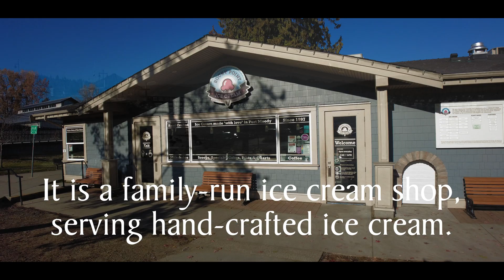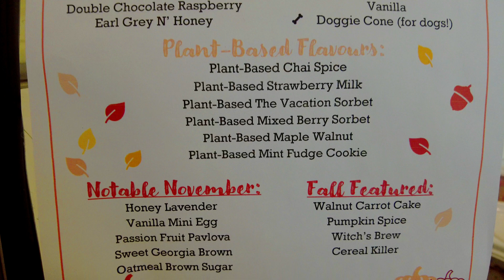Autumn Ice Cream Review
In Autumn Ice Cream Review, Chill Eats will visit a local favourite park to sample some hand crafted ice cream from Rocky Point ice cream parlour.

Chill Spot:
Rocky Point Park, Port Moody, BC

Chill Eats:
Black Licorice Ice Cream

The story behind Rocky Point Ice Cream (from their website):

"Rocky Point Ice Cream started out in 1997 as a summer ice cream shop operating out of a tiny kiosk. Our ice cream was provided by another small batch operator in Vancouver and together we would come up with new flavours including our famous K9 Doggie Ice Cream. As the opportunity for us to expand our building and operation presented its self we jumped at it and would finally have the space to make our own small batch ice cream."

"We attended the University of Guelph to learn how to make ice cream completely from scratch which included spending some time analysing ice cream on a molecular level (yikes)."

"With our old building demolished and our new building due to break ground we needed space to start formulating and testing ice cream recipes. In the winter of 2012 we moved into a small 120sq ft. space and built our ‘test kitchen’. At our test kitchen we used our ‘secret’ formula to create recipes and start running ice cream. We chose about 30-40 lucky friends and customers to be part of our ‘Ice Cream Test Club’ we set up a freezer and the club members dropped off their own reusable containers with their names on it. We then filled those containers with batches and batches of ice cream left them available for pick up on the condition they gave us honest feedback."

"We had always wanted to make our own ice cream for numerous reasons. We wanted to have total control over the quality of our product and work with local businesses to source as many products as possible locally. We have always and are still committed to supporting our community and we do so in many ways. We are proud to employ over 40 local students contribute fundraising for our local schools and community groups."

"We have grown into a popular gathering place for locals, a destination location for tourists, and we have expanded our reach by the introduction of our roving ice cream trucks Scooper and Rocky."

"Our dedication to quality is endless and we are always striving to perfect our recipes, improve our impact on the environment through waste and packaging management, and source more and more ingredients locally (currently over 90% of our ingredients are sourced locally)."

"We are passionate about our business, our product, and our community and we thoroughly enjoy getting to know our customers and we do get to know our customers because we are hands on small business operators and we thank you very much for your support."

Jamie & Yvette Cuthbert

Timecodes
0:00 - Intro
0:25 - Rocky Point Ice Cream Parlour
0:50 - Views of Burrard Inlet and Park
1:10 - Ice Cream Flavours
1:35 - Guess what I picked
1:55 - Nature Boardwalk
2:25 - Ice Cream Review